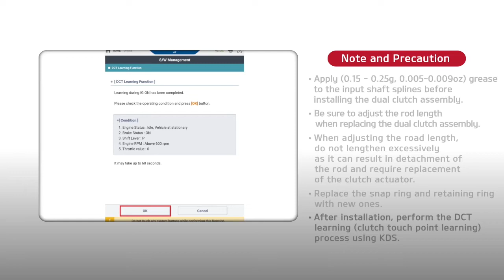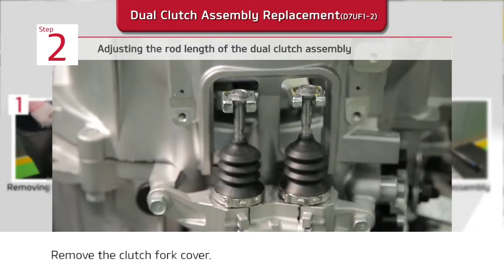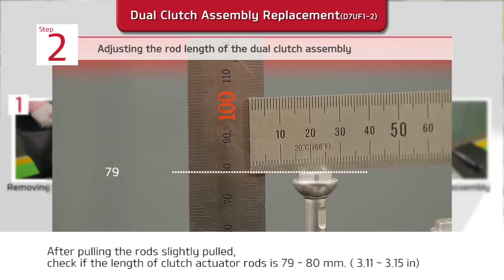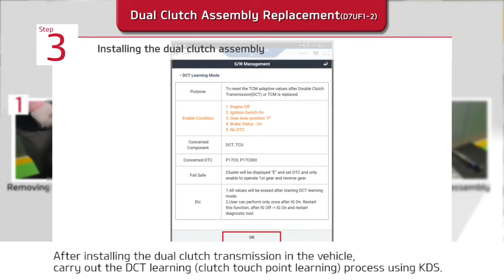Dual Clutch Assembly Replacement (D7UF1-2)